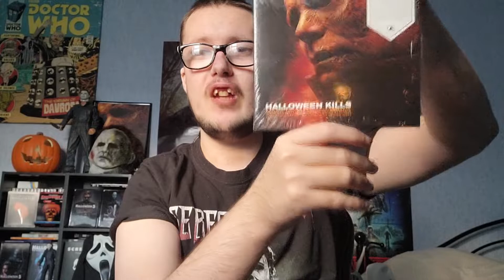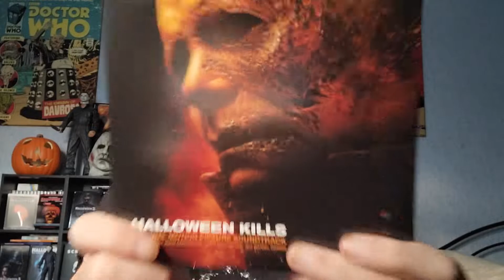Quick Unboxing: Halloween Kills Soundtrack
It's October 15th 2021 and the soundtrack is finally here!